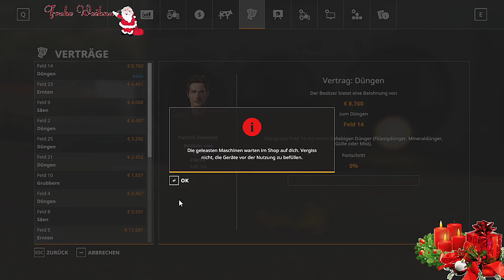LS19 ERLENGRAT#11: Nächster Auftrag Feld 14 Düngen | LANDWIRTSCHAFTS SIMULATOR19 ALPINE DLC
In dieser Folge werden wir einen neuen Auftrag erledigen und zwar Feld 14 Düngen.

Natürlich nicht den Abo Button vergessen damit ihr keine Weiteren Folgen Verpasst.

Euer Rico

Dir gefällt was Du siehst und Du möchtest mich unterstützen?

►►Info Alpine Landwirtschaft DLC:
Taucht ein in das hügelige Grasland der Alpen! Mit dem Alpine Landwirtschaft Add-On für den Landwirtschafts-Simulator 19 führt ihr eure Farm auf einer brandneuen Karte - inspiriert von den Regionen des europäischen Hochgebirges. Willkommen im malerischen Erlengrat! Auch neue Marken und Maschinen erweitern das Spiel. Freut euch unter anderem über den Rigitrac SKH 150, Aebi CC 66 und Aebi TT 281+, den Lindner Unitrac 122 LDrive, die Pöttinger IMPRESS 125F PRO sowie viele weitere Neuzugänge. Freut euch auf die liebevoll gestaltete Map Erlengrat.

Besucht mich auch auf twitch.